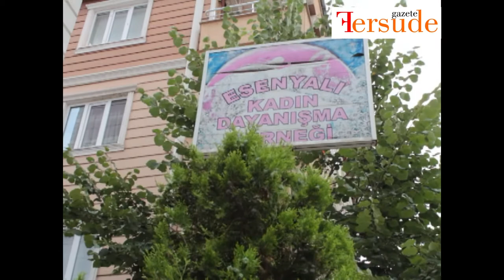Esenyalı Kadın Dayanışma Derneği Başkanı :KADINLAR BİZE GELMEDEN ÖNCE BÜTÜN BU YOLLARI DENİYORLAR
Esenyalı Kadın Dayanışma Derneği Başkanı Doğan:
KADINLAR BİZE GELMEDEN ÖNCE BÜTÜN BU YOLLARI DENİYORLAR